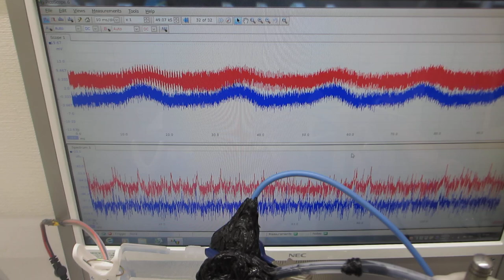‹樹脂容器の音響特性›を利用した超音波システム